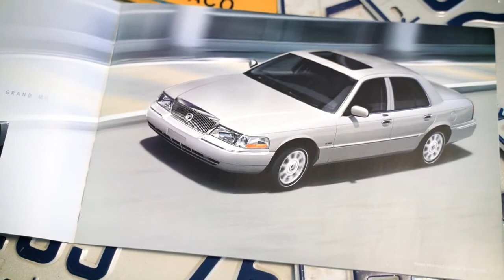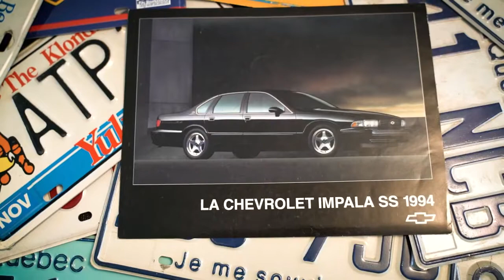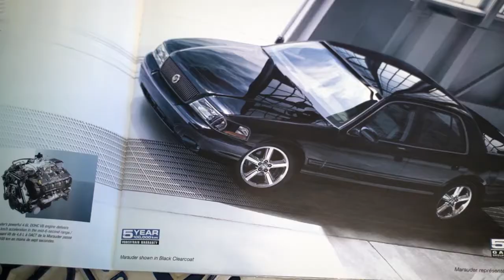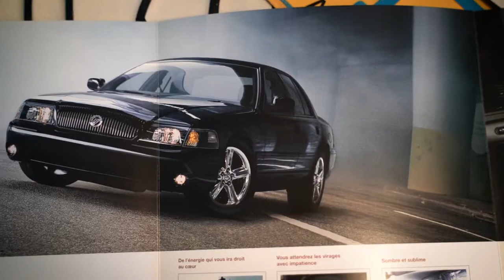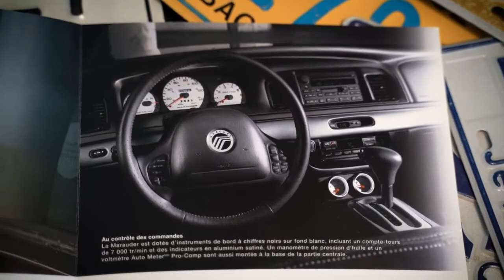La Mercury Marauder 2003 - Les 10 001 brochures d'Antoine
Présentation de la Mercury Marauder 2003 à l'aide de la brochure publicitaire.

LA source d'informations et de divertissements pour les VRAIS fans de voitures !